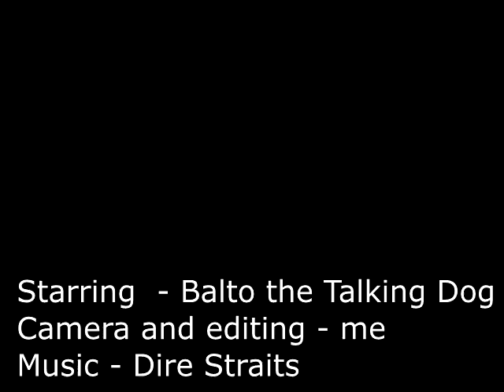Walk of Life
Balto and I taking a walk.